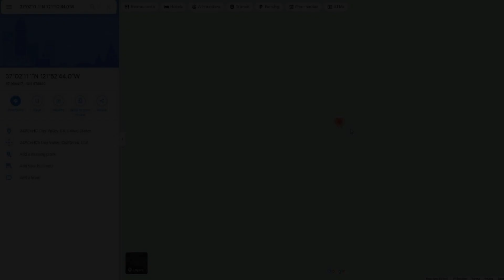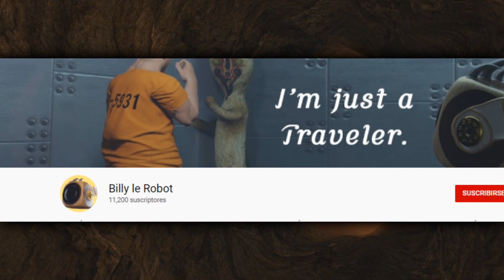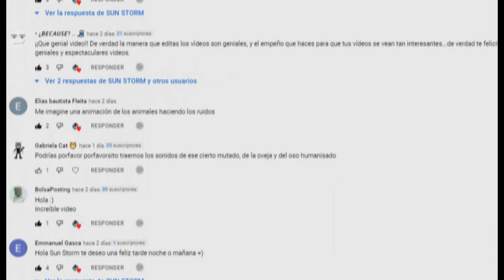El misterio de Backrooms Google Maps EXPLICADO y SOLUCIONADO | Las Ubicaciones de Backrooms en MAPS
Hola a atodos amigos, en este video veremos un video de los bakcrooms que aparecieron misteriosamente en google maps, bueno espero que les guste el video de  Los Backrooms de GOOGLE MAPS | Misterio Resuelto y nos vemos pronto

Niveles de poder de las Entidades de los Backrooms (Comparación de fuerza) [DEFINITIVO]

1 - 34°42'03.3"N 135°49'16.6"E
2 - 37°02'11.1"N 121°52'44.0"W
3 - 25°50'42.9"N 81°40'52.3"W
TRISTEMENTE YA NO SE PUEDE ACCEDER A NINGUNO :/